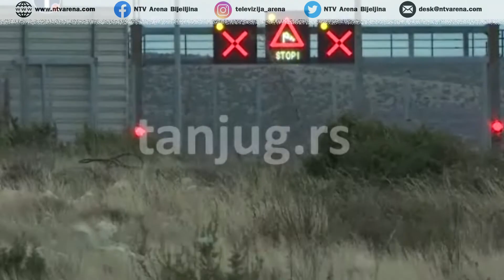Nevrijeme napravilo probleme u BiH i regionu